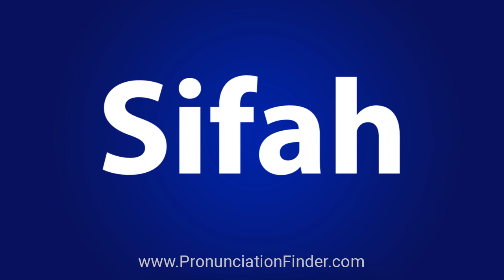How To Pronounce Sifah